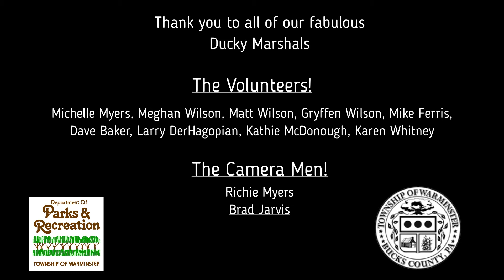Rubber Ducky Regatta 2020